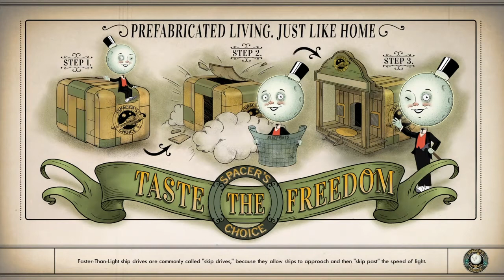Si esto sigue así comenzare a abrir fuego [The outer worlds (episodio 20)]